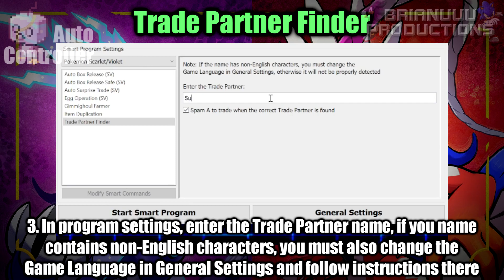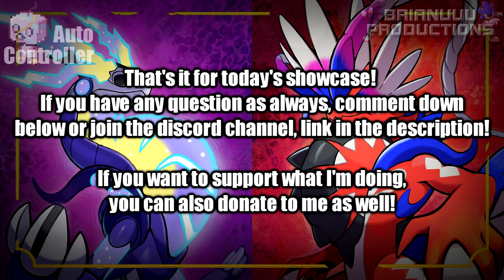AUTOMATIC Giveaway Trade Finder in Pokemon Scarlet & Violet - Pokemon Auto Controller v5.5.0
Auto Controller is a collection of programs that uses a microcontroller emulated as a Pro Controller and automate various tasks on games on Nintendo Switch. Native Programs uses simple input macros whilst Smart Programs uses video feedback to do more complicated tasks. This does NOT involve any modding of the Nintendo Switch system.

This video showcases the newest program in v5.5.0 for Pokemon Scarlet & Violet, Trade Partner Finder!